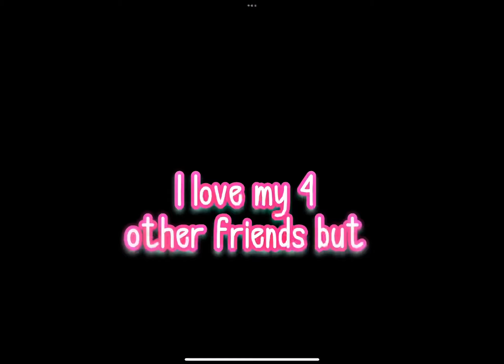happy 3 months my child👺💘